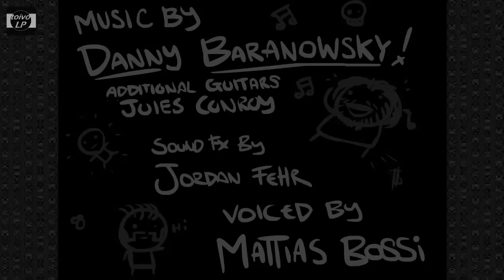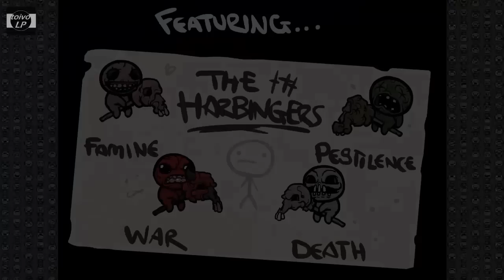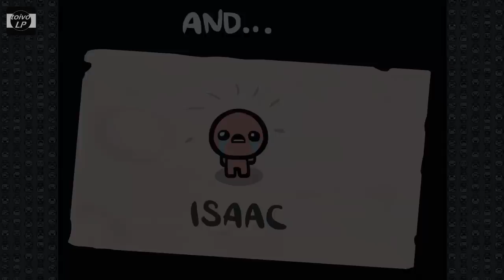Let's Play The Binding of Isaac [HD] - #05 Bibel Power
In diesem Indie-Adventure-Titel versuchen wir als kleiner Isaac vor unserer Mutter durch verschiedene Keller zu flüchten. Dabei müssen wir viele Gegner und Bosse besiegen. Viel Spaß :)

Über Feedback in Form von Abos, Kommentaren und Daumen freue ich mich immer ;)